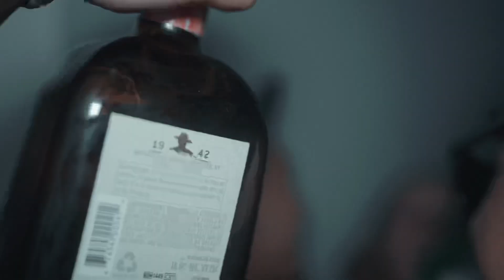SF State Threw The Biggest House Party (GETS SHUT DOWN)